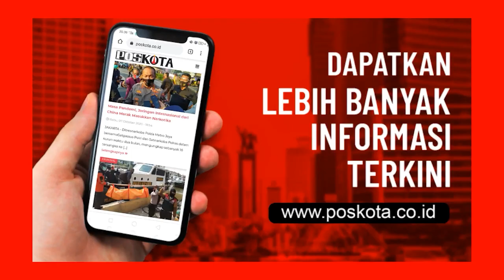HEBOHKAN WARGA, BUNGA LANGKA TUMBUH DI TAMAN PERUMAHAN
Warga Perumahan Cikarang Baru,  RT 09/08, Desa Jaya Mukti , Kecamatan Cikarang Pusat, Kabupaten Bekasi digemparkan dengan tanaman langka yang tumbuh di taman perumahan. Kendati mengeluarkan aroma tak sedap warga terus berkerumun ingin melihat langsung bunga yang dikenal sebagai Bunga Bangkai itu, Selasa (3/11/2020).